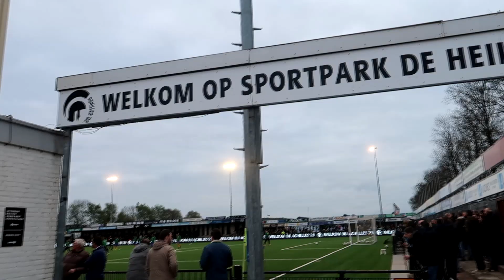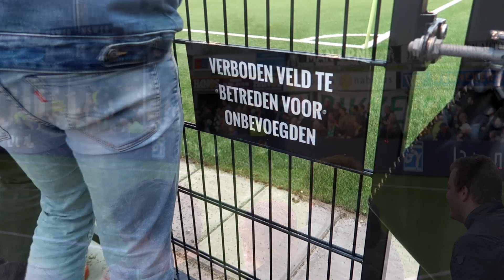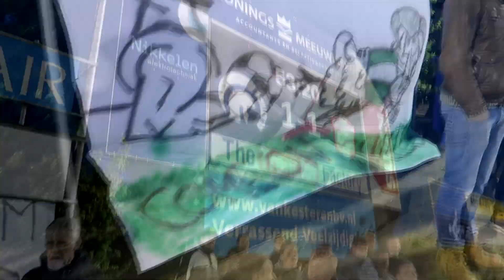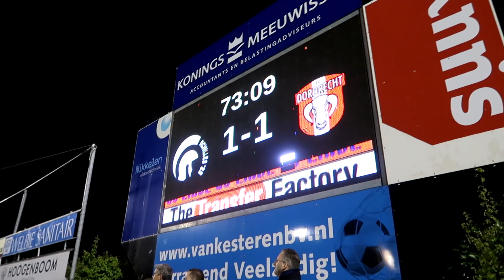VLOG: Achilles'29 - FC Dordrecht met Lars van Velsum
Twitter.com/FCAfkicken
Facebook.com/FCAfkicken